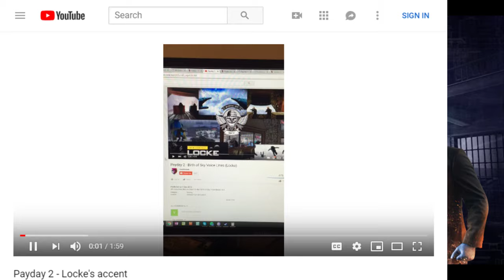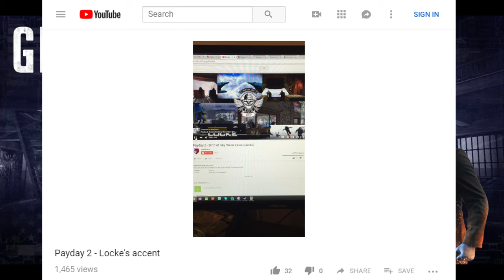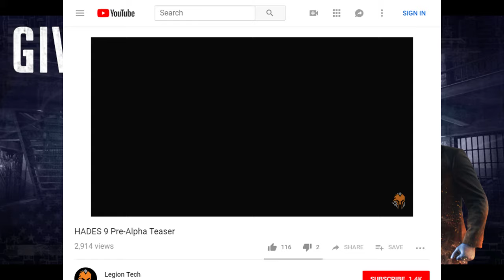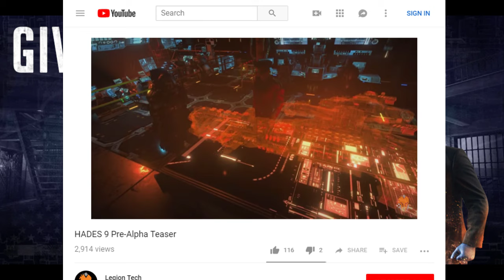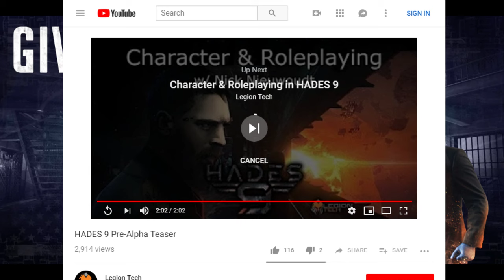PAYDAY 2 Retrospective Podcast With Ian Russell!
RC Members John and Chuckie sit down with Ian Russell, who is Locke in Payday 2, to talk about their experiences with the game!